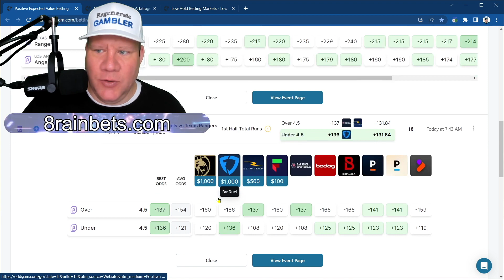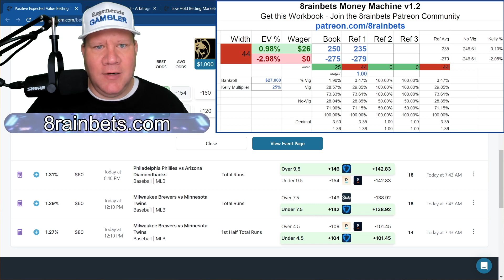Sports Betting Data Stories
Smaller bankroll? Consider OddsJam at a lower price